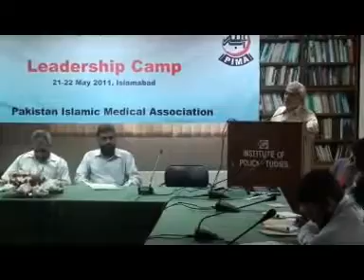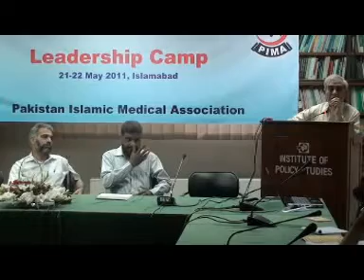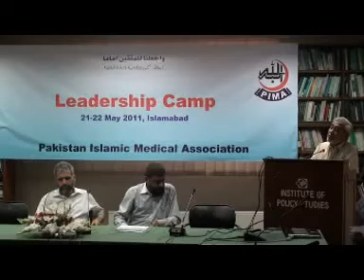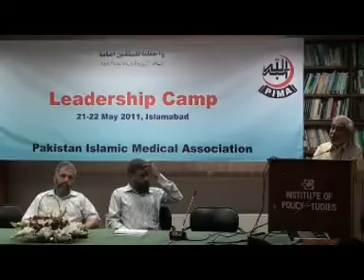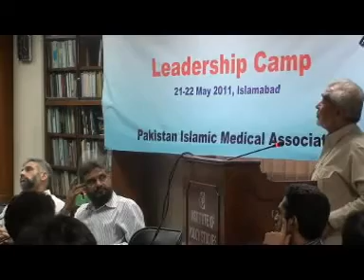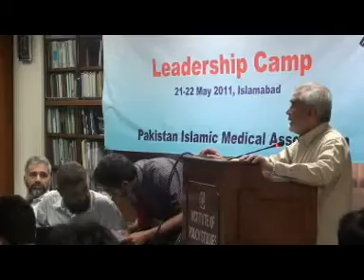Role of a Muslim Doctor Prof.Dr. Anis Ahmad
Professor Doctor Anis Ahmad is a Pakistani social scientist, an educationist, and professor of Islam. He is recipient of award, by Higher Education Commission of Pakistan, awarded fellowship by the University Science Malaysia, also earned meritorious professorship at the International Islamic University, Islamabad, Pakistan. As first Vice-President of International Islamic University, Islamabad, he visualized and founded the Da’wah Academy of the I.I.U.I, he was the first Dean of the Faculty of Usul al-din and Faculty of Social Sciences of the IIU at Islamabad. He was first Dean of the Faculty of Islamic Revealed Knowledge and Human Sciences of the International Islamic University, Malaysia.Now a day he is Vice Chancellor of Riphah international university Islamabad Pakistan.